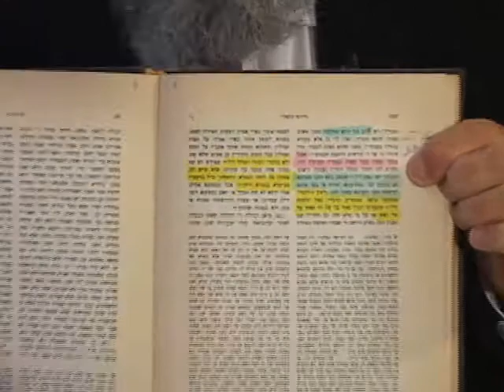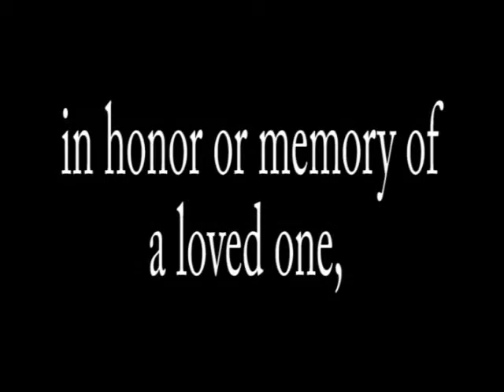Berakha When Removing Tefillin: Societal Norm vs Autonomy- Interview with Rabbi David Bar-Hayim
Berakha When Removing Tefillin: Societal Norm vs Autonomy